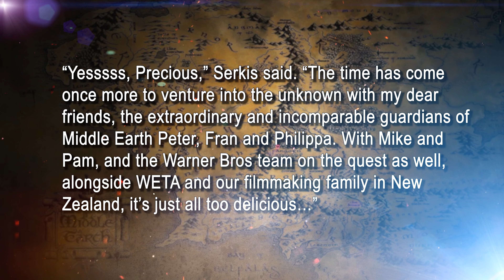Everything We Know About The NEW Lord of The Rings The Hunt For Gollum Movie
Peter Jackson is returning to Middle-Earth and is on board to produce a brand new Lord of the Rings film! The working title for the film is The Lord of the Rings The Hunt for Gollum, and this is going to be directed and starred by Andy Serkis, and is planned to release in 2026. Here's everything you can expect from the movie!

Jay Kennedy
Kelowna RPO Orchard Park, BC, V1Y 9N8
Canada